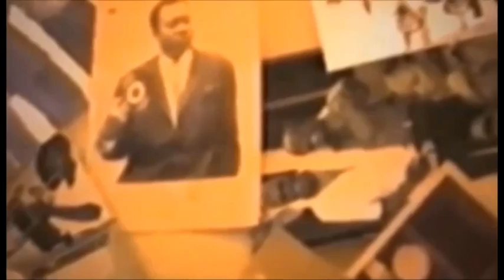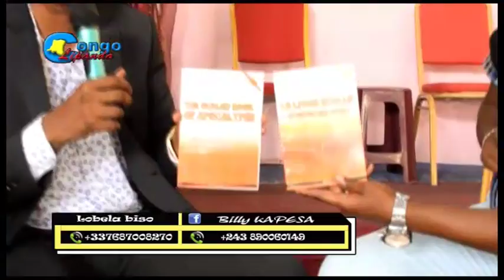SA BRULE ENTRE PASTEUR KAS ET PASTEUR GETRO BOLANDA NIVEAU ABIMISI BA SECRET YA PASTEUR KAS